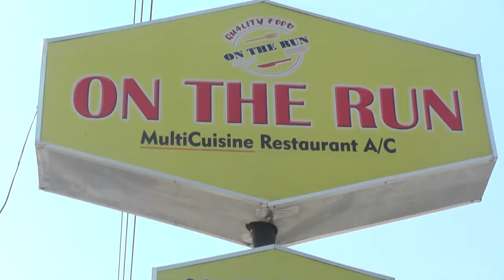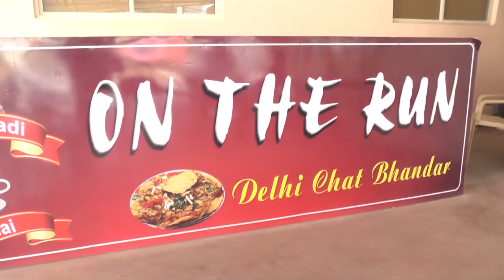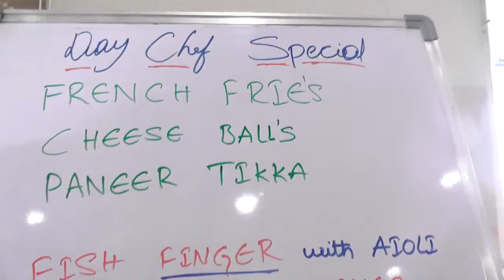ON THE RUN/MADHAPUR/HYDERABAD